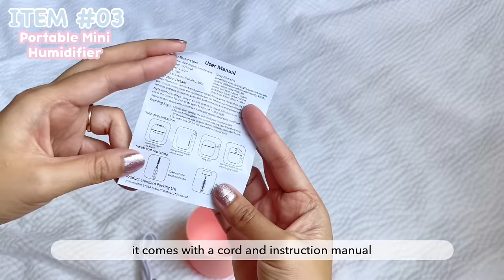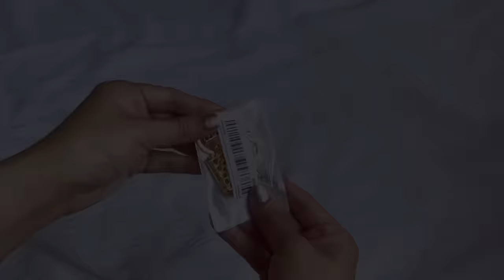Huge Temu Unboxing 🧸🎀 [ ASMR Aesthetic ] 🫧 temu makeup, bags, cute finds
or use my code: inc27048 - on Temu App to claim (for all users)